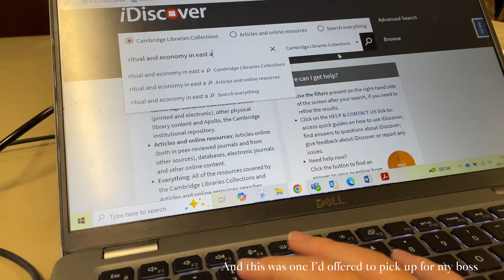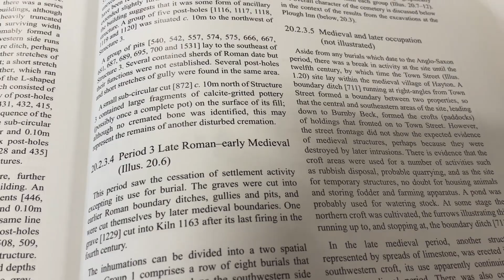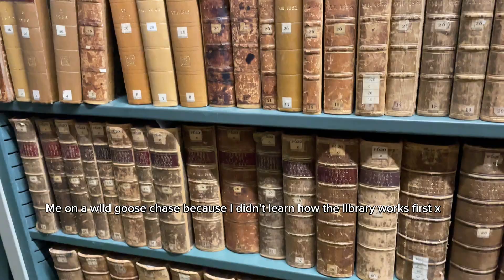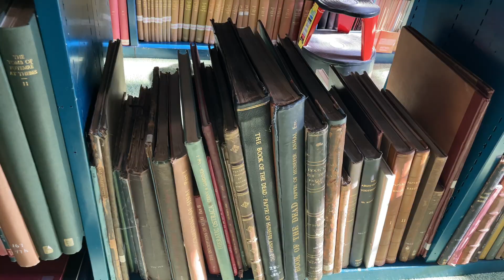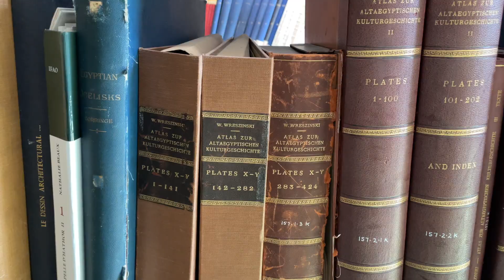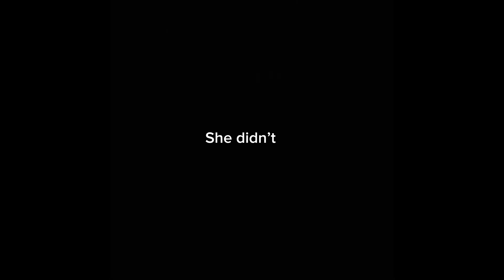First week of term at Cambridge Uni! | Archaeology Researcher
Hi I'm Rosie, a 27yo Archaeological Science Researcher at the University of Cambridge - welcome to a couple of days in my life. Currently I'm midway through two scientific articles, one on the osteological manifestations of smallpox, and the other on pre-Hispanic Muisca goldworking technology - so exciting!!

Instagram, TikTok, BlueSky: justalittleroo